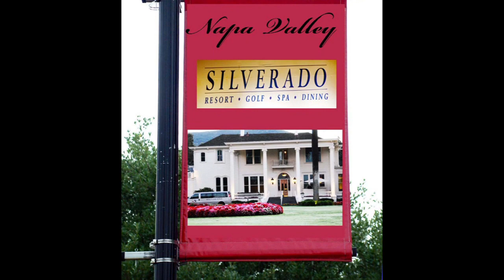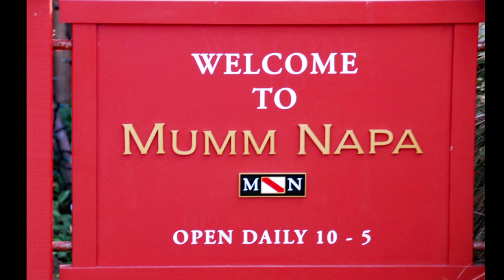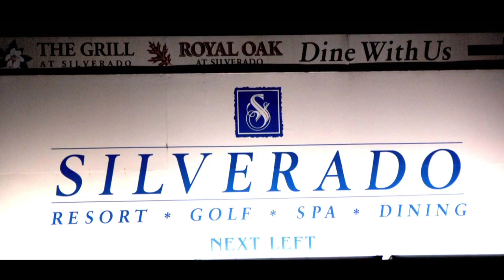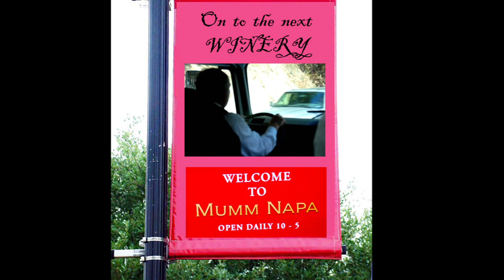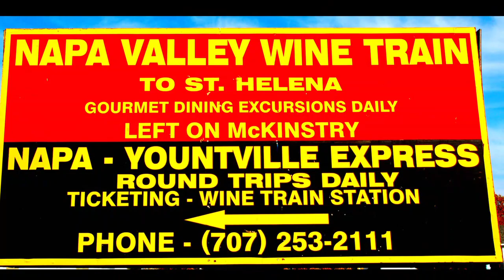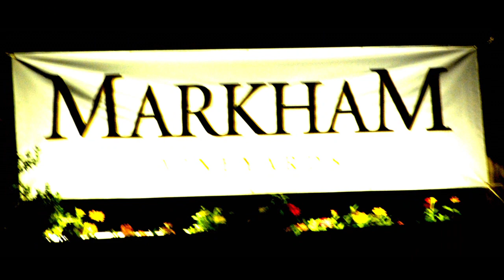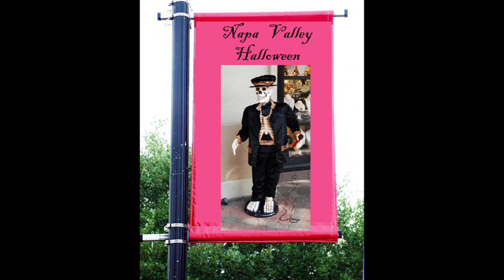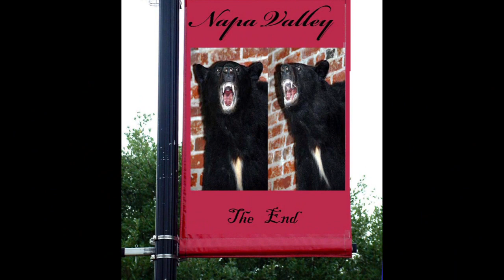Napa Valley in the Fall: Music Photo-Video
Music  Photo-Video,  Napa Valley
Napa County is a county north of San Pablo Bay located in the northern portion of the U.S. state of California. As of the 2020 census, the population was 138,019. The county seat is the City of Napa. Napa County was one of the original counties of California,[6] created in 1850 at the time of statehood. Parts of the county's territory were given to Lake County in 1861.

Napa County comprises the Napa, CA Metropolitan Statistical Area, which is also included in the San Jose-San Francisco-Oakland, CA Combined Statistical Area. It is one of four North Bay counties.

Napa County, once the producer of many different crops, is known today for its regional wine industry, rising to the first rank of wine regions with France by local wineries Stag's Leap Wine Cellars and Chateau Montelena winning the "Judgment of Paris" in 1976.

Napa Valley is an American Viticultural Area (AVA) located in Napa County in California's Wine Country. It was established by the Bureau of Alcohol, Tobacco and Firearms (ATF) on January 27, 1981. Napa Valley is considered one of the premier wine regions in the world. Records of commercial wine production in the region date back to the nineteenth century, but premium wine production dates back only to the 1960s.

The combination of Mediterranean climate, geography and geology of the region are conducive to growing quality wine grapes. John Patchett established the Napa Valley's first commercial vineyard in 1858. In 1861 Charles Krug established another of Napa Valley's first commercial wineries in St. Helena.[7] Viticulture in Napa suffered several setbacks in the late 19th and early 20th centuries, including an outbreak of the vine disease phylloxera, the institution of Prohibition, and the Great Depression. The wine industry in Napa Valley recovered, and helped by the results of the Paris Wine Tasting of 1976, came to be seen as capable of producing the best quality wine – equal to that of Old World wine regions. Napa Valley is now a major tourism destination.

Early years
Early pioneer and settler George C. Yount is generally credited to have been the first to grow grapes in the Napa Valley. In 1864, on the marriage of one of his granddaughters to Thomas Rutherford, Yount gave the couple around 1,000 acres (4 km2) of land, which Rutherford dedicated to winemaking.

Commercial production started in 1858, with John Patchett selling wine for $2 per gallon. His wine cellar, built in 1859, narrowly predates that established in 1861 in St. Helena by Charles Krug, although this is commonly cited as the Napa Valley's first winery.

Captain Gustave Niebaum established Inglenook Winery in 1879 near the village of Rutherford. This was the first Bordeaux style winery in the USA. Inglenook wines won gold medals at the 1889 World's Fair in Paris.
In 1868 H. W. Crabb bought land near Oakville close to the Napa River. Crabb established a vineyard and winery named To Kalon, and by 1877 had planted 130 acres (0.5 km2) and was producing 50,000 US gallons of wine per year. Crabb experimented with over 400 grape varieties to find the types best suited for the area.

By the end of the nineteenth century there were more than one hundred and forty wineries in the area. Of those original wineries, several still exist in the valley today including Beaulieu, Beringer, Charles Krug, Chateau Montelena, Far Niente, Mayacamas, Markham Vineyards, and Schramsberg Vineyards. (Wikipedia).

One time visiting Napa Valley during a Medical Convention, I had an entire day off and joined a full day Bus Tour of the Wine Country.  It turned out to be me and 29 Women (Wives and Daughters of the MD attendees) on a Luxury Bus touring 5 different Wineries. At the first two Wineries we had Wine tastings (No we didn’t spit the wine out between tastings ).

At the third Winery we had a Gourmet Lunch along with the Wine Tasting.  After lunch we stopped at another two Wineries and of course more Wine Tastings.  On our way back to the meeting, we all sang Camp Songs and were all Best Friends.

We returned just in time to be bussed to our Grand Banquet at another Winery. A Fun Time was had by ALL!

Another time in the area, we had a great Halloween Party with Great Costumes.  The wine stores in the area gave free samples of wines to the adults attending.